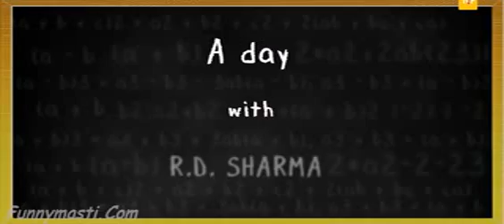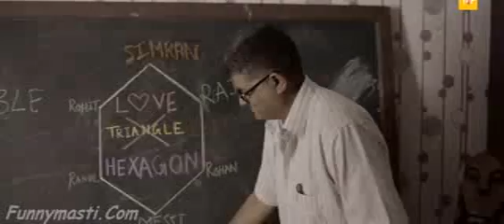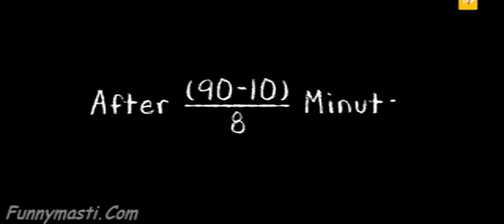Teachers Day Qtiyapa - A Day With Rd Sharma very funnny